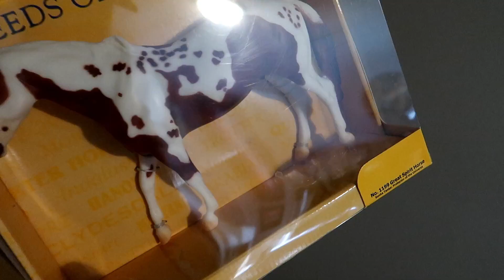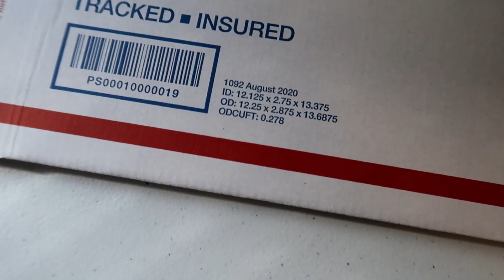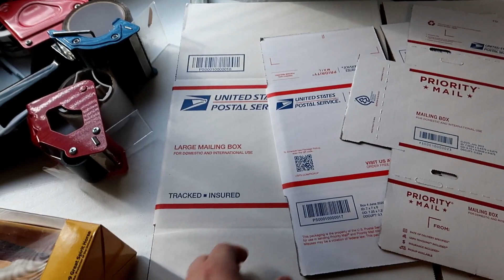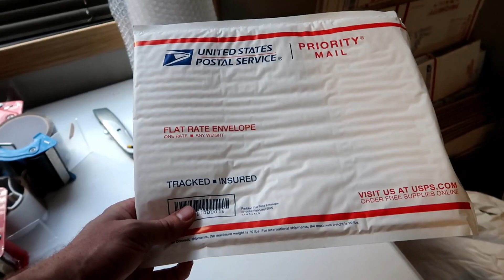Thrift Finds, Priority Boxes, eBay Sales and MORE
Check Out My TikTok Account (ThrifterSifter) For a bunch of reselling content.
Also on Instagram (@Thrifter_Sifter)